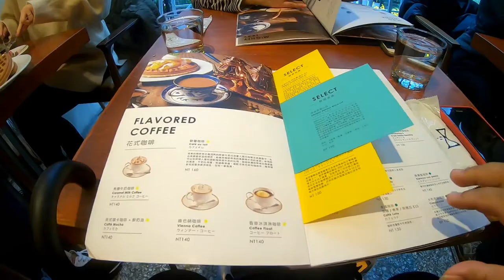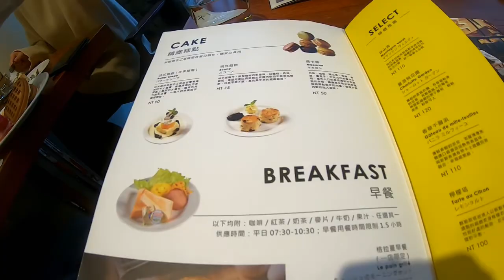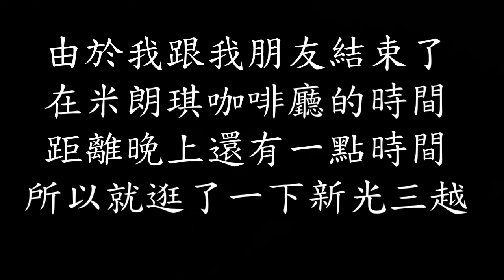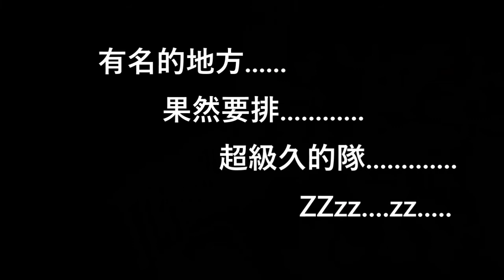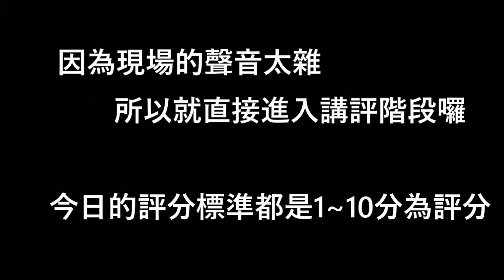雷銘VLOG EP.07北市中山捷運站--米朗琪咖啡廳&春水堂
拍攝地點:台北市中山區
拍攝場地:北市中山捷運站周邊(米朗琪咖啡&春水堂)
拍攝主旨:美食VLOG
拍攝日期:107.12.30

YOUTUBE 音樂

NCS音樂
Axol - Mars(片尾)

我是雷銘
我隨興拍片
努力做到更好